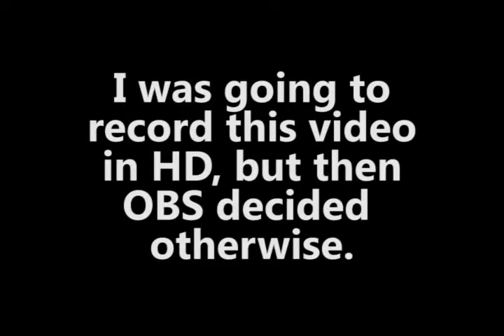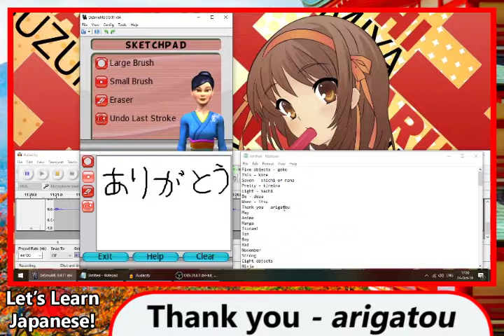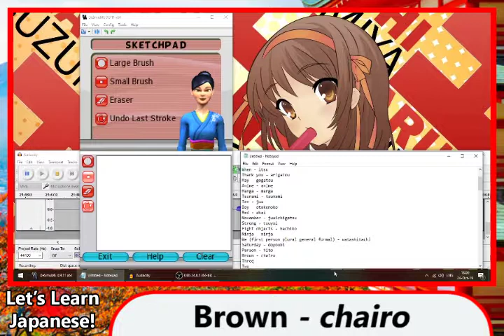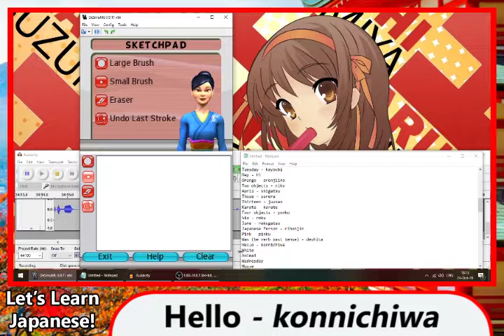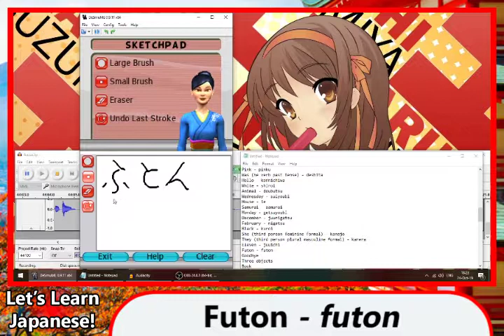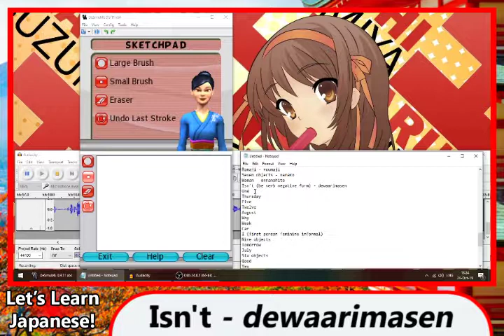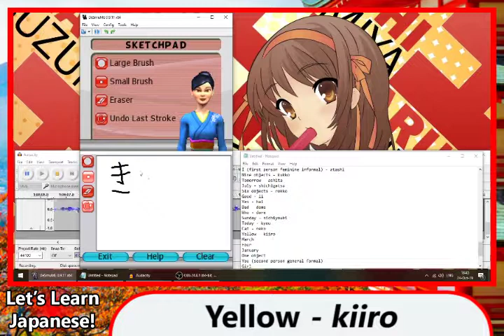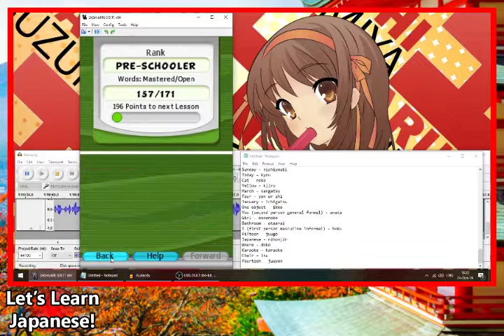Let's Learn Japanese - #11: Vocab Quiz 1 to 15 (My Japanese Coach)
Today, we're taking a quiz to remember the 117 words that we've learned so far, and also practice writing each of them in hiragana.

Here is the songs used in this video. They are from the soundtrack for Car Mechanic Simulator 2015, which is a great game.
A Himitsu - Icy Vindur
A Himitsu - Isolated Mind
A Himitsu - Lost Within
Astronaut - Supernova
AuX - Stardust
Calico Cactus - Courage
daPlaque - Dream
daPlaque - GG
KuroKibo - Artha
Meizong - Sound of Hope
OurAutobiography - Touch the Sky
SmaXa - We're comming in
synx & ParanorMeow - Falling
synx & ParanorMeow - Sinking In
thomas vx - Stranger
VOIA - Beauty Standarts
cdk - Demons
cdk - Snaps (Original RumbleStep Mix)
cdk - Squeaker Trance
cdk - Suck my Puck (Original RumbleStep Mix)